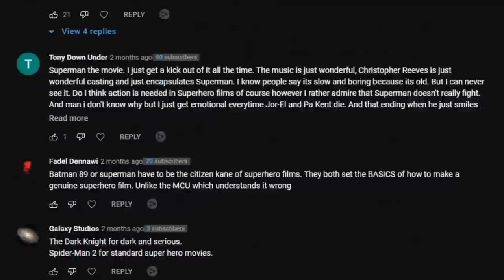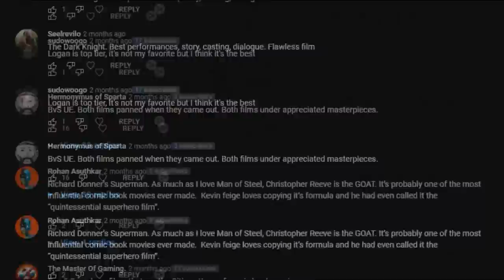The Citizen Kane of Comic Book Movies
Citizen Kane is considered the greatest movie of all time so I asked the question, what would be the Citizen Kane of Comic Book movies? I go over why Citizen Kane is so good, and then what I think would be the Comic Book/Superhero movie equivalent.